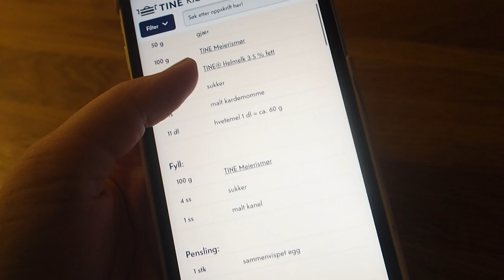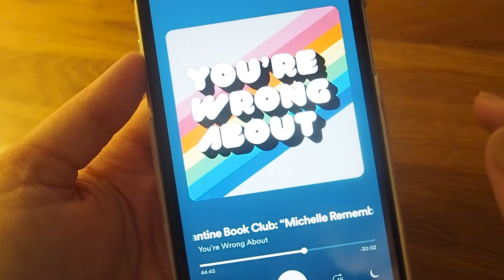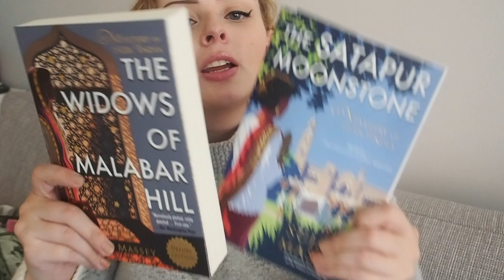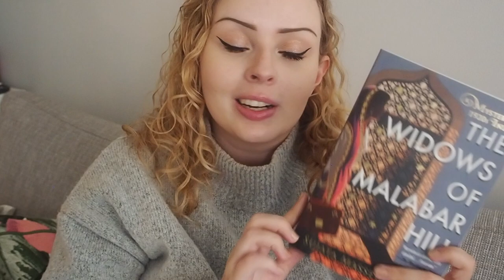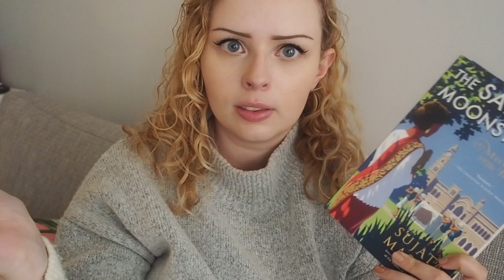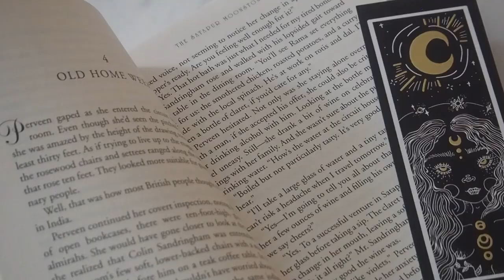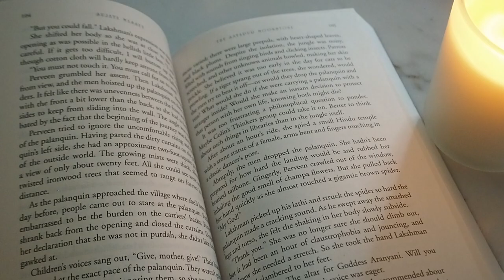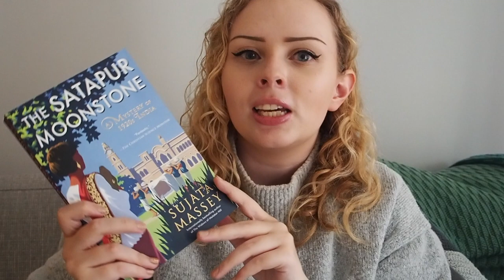Baking, Books and Bread Appreciation | The Book Castle | 2020